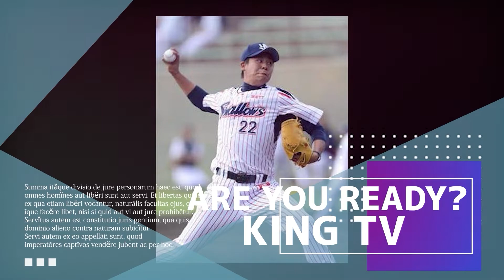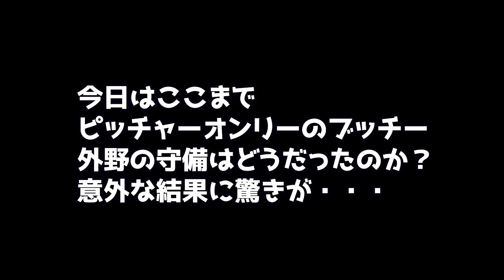『増渕竜義のドラゴンストレート』 P：ぶっちー、sako 2022/7/11放送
放送局：FMルピナス86.0MHｚ
番組名：増渕竜義のドラゴンストレート
放送時間：毎週月曜22：00～22：30

パーソナリティー：増渕竜義（ぶっちー）
　　　　　　　　　sako

増渕竜義のドラゴンストレート番組スポンサー募集

番組オープニング曲
バンド：Sleeping Sub 曲名：FORTUNE TELLING
収録フルアルバム『ARRIVE TO HEAVEN』

番組エンディング曲
バンド：Sleeping Sub 曲名：THE RADIO
収録フルアルバム『MAX』

登録するとイベント参加者募集やお得な情報をお届け！
番組にも参加できたり夢をお届けします！